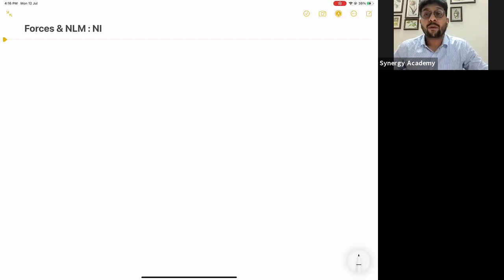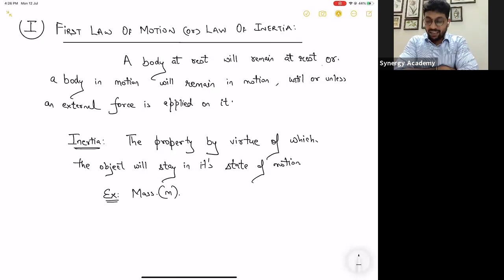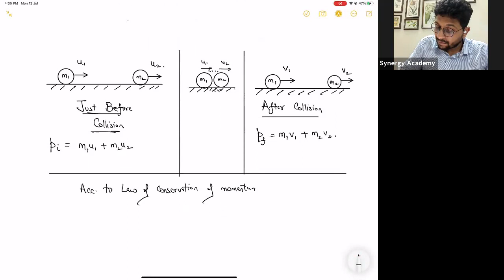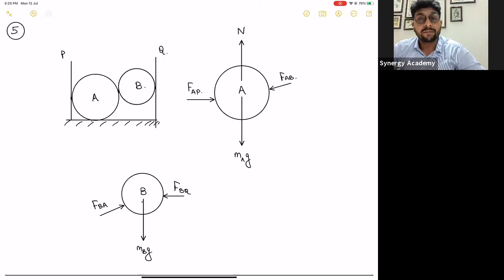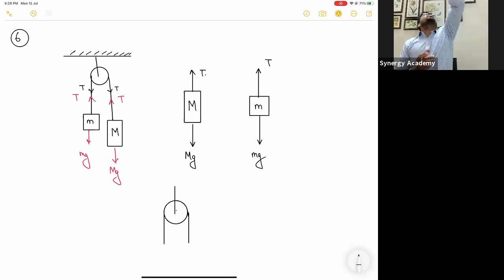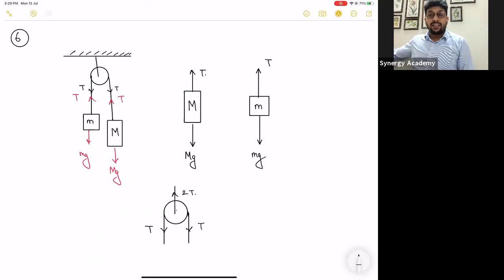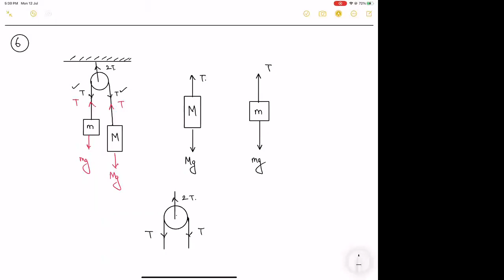Newton's Laws of Motion: Lecture 1 | Physics | Rahul Arora